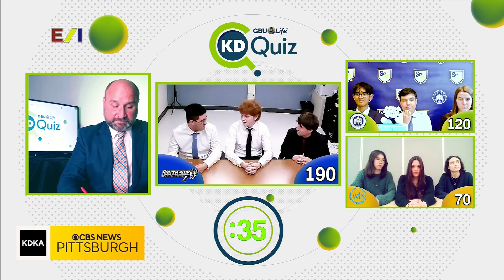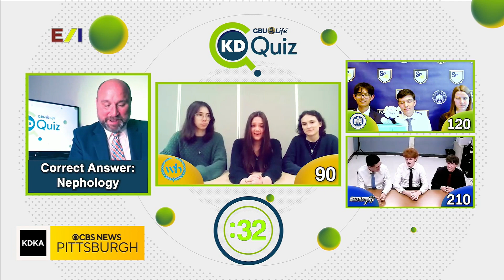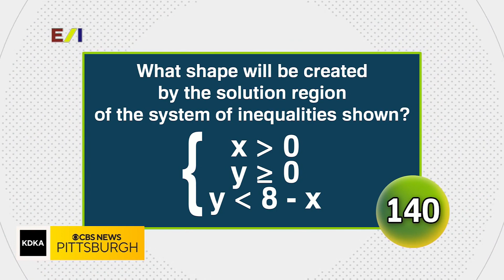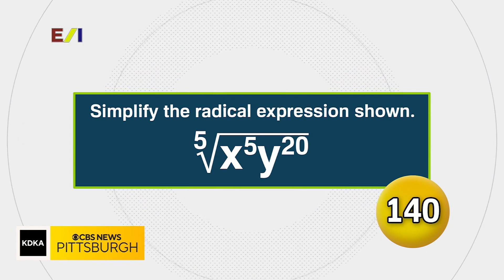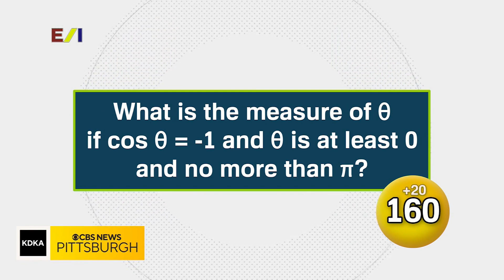KD Quiz: Part 3 (7/6)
Watch as teams from Shady Side Academy, South Side, and Woodland Hills high schools compete on this edition of KD Quiz!